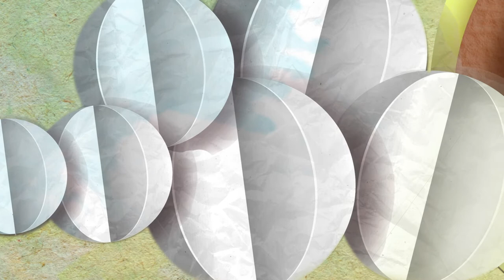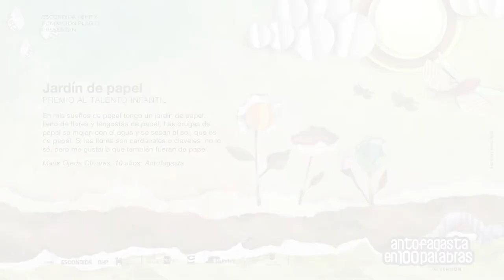AntofagastaEn100Palabras | Cuento "Jardín de Papel"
Cuento "Jardín de Papel" de Maite Ojeda Olivares (10 años) ganadora del premio Talento infantil.

"En mis sueños de papel tengo un jardín de papel, lleno de flores y langostas de papel. Las orugas de papel se mojan con el agua y se secan al sol, que es de papel. Si las flores son cardenales o claveles, no lo sé, pero me gustaría que también fueran de papel".

Ilustración: Karen Tapia